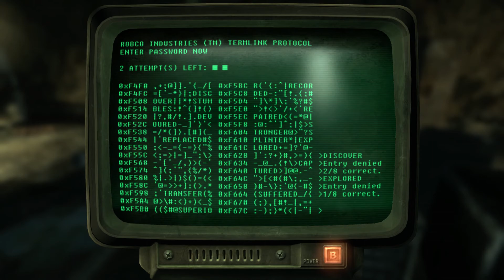Let's Play Fallout 3 - Part 12 - The Republic of Dave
In his explorations of the wastes, the Lone Wanderer visits the sovereign Republic of Dave and meets with it's visionary leader Dave